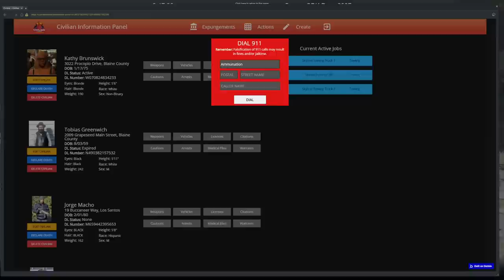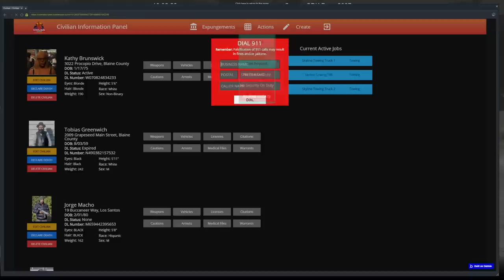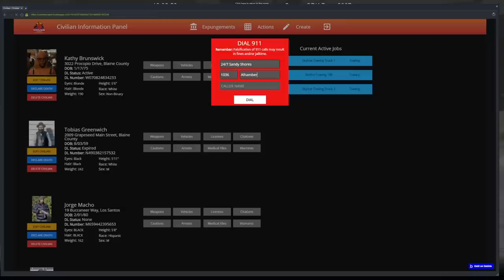Trash Can Bandit | OCRP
Lonnie is trying to make money the best way he knows how, when he becomes frustrated with a trash can he has a showdown with the police!